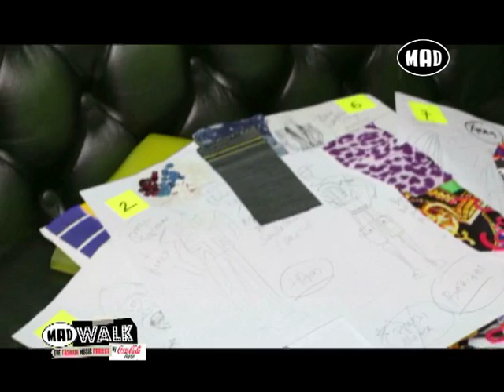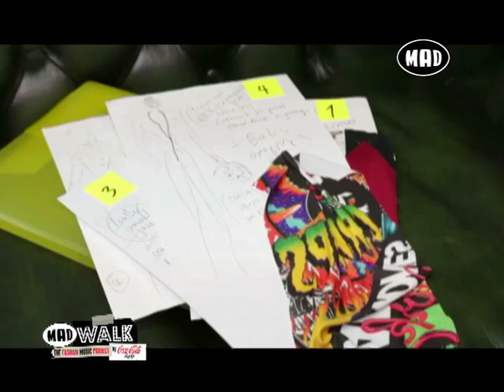Apostolos Mitropoulos - MadWalk by Coca-Cola Light, The Designers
O Apostolos Mitropoulos μιλάει για την κολεξιόν που θα παρουσιάσει στο φετινό MadWalk by Coca-Cola Light.   Και αυτή η συλλογή είναι επηρεασμένη από την μουσική όπως πάντα αλλά αυτή τη φορά κυριαρχούν στοιχεία απο την punk/rock σκηνή των δεκαετιών 70 και 80.

Σκηνοθεσία Γιώργος Δέδες.

MadWalk by Coca-Cola light

Feel your heart. Watch the fashion. Enjoy the music.

Προπώληση εισιτηρίων (15€ - 25€):
-  σε επιλεγμένα καταστήματα Vodafone της Αττικής: Athens Metro Mall (Λ. Βουλιαγμένης 276, Αγ. Δημήτριος) - The Mall Athens (Αν. Παπανδρέου 35, Μαρούσι) - Αμπελόκηποι (Λ. Κηφισίας 28 & Φωκίδος 2) - Αργυρούπολη (Λ. Βουλιαγμένης 570Α)  - Γλυφάδα (Δ.Α. Μεταξά 14) - Καλλιθέα (Δαβάκη 49) - Κέντρο (Ακαδημίας 62) - Κηφισιά (Κασσαβέτη 6) - Κολωνάκι (Τσακάλωφ 15) - Νέα Σμύρνη (Ομήρου 62) -  Χαλάνδρι (Εθν. Αντιστάσεως 89-91)

Περισσότερα νέα για το δυναμικό θεσμό MadWalk by Coca-Cola light - The Fashion Music Project, έρχονται καθημερινά στο Mad TV, το Mad Radio 106.2 και στο madwalk.gr.